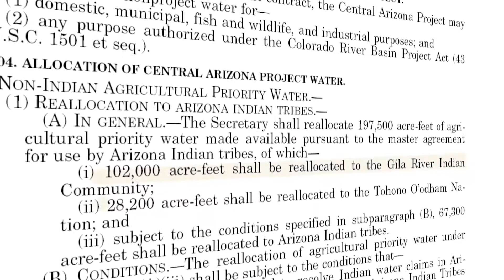Future of Farming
If water levels fall below 1075 feet in Lake Mead, agricultural users face the first cuts. The governor's office projects the odds of that happening in 2020 is nearly 50 percent. Vanessa Barchfield shows us how two farmers are preparing for potential shortages.